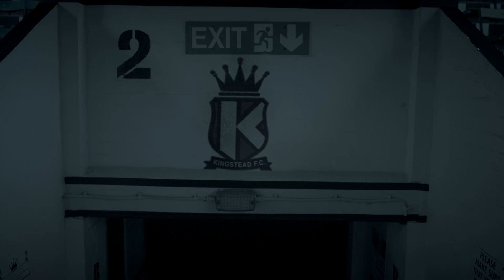Kick - Spiel um dein Leben (Deutscher Trailer) | HD | KSM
Titel: Kick - Spiel um dein Leben (Originaltitel: Kick)
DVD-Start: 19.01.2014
Label: NewKSM

Die beiden jungen Werbefachleute Dan (Rik Young, „Die Legende von Beowulf“) und Steve (Daniel Bayle, „Hollyoaks“) sind eingefleischte Fußballfans und suchen stets den nächsten "Kick" in ihrem eingefahrenen Leben. Da erfüllt sich ein lange gehegter Traum: Sie spielen mit anderen Gleichgesinnten nachts in dem Fußballstadion ihres Lieblingsvereins ein Match. Für diese illegale Aktion haben Sie viel Geld an einen Unbekannten bezahlt. Was sie aber nicht wissen, ist, dass sie beobachtet werden. Als die restlichen Mitspieler plötzlich verschwinden, sind die beiden Männer allein im abgeschlossenen und stockdunklen Stadion. Es beginnt ein grausames Katz-und-Maus-Spiel in der Schwärze der Nacht, denn etwas Gefährliches und Tödliches ist hinter ihnen her…

Durch diesen atemlosen Psycho-Horrorthriller bekommt das Wort „Sudden Death“ eine ganz neue Bedeutung. Dieser extrem spannende und clever inszenierte Wettlauf gegen die Zeit und gegen die unbekannte Gefahr, die aus dem Dunklen zuschlägt, wird Ihnen den Schweiß auf die Stirn treiben.